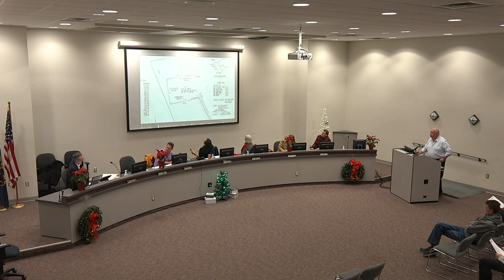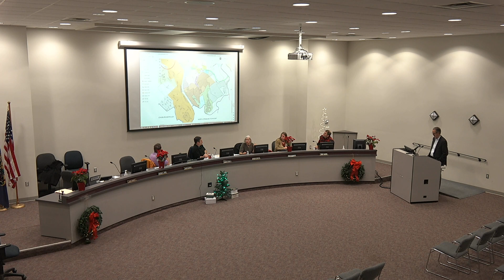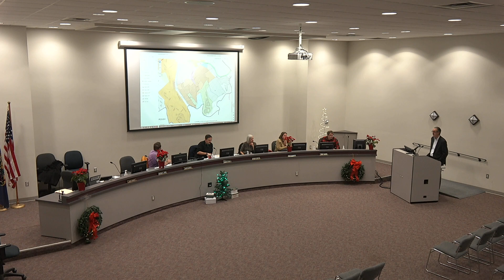Cecil Township Planning Commission Monthly Meeting - December 21, 2023